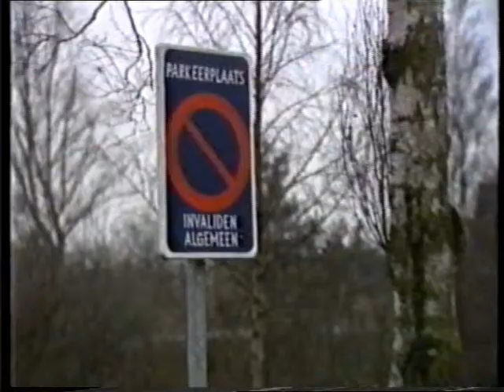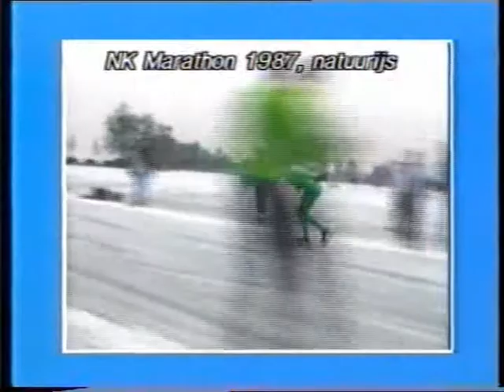OUDE VIDEO 1988 H e N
Gedeelte van Hier en NU met een special over Hilbert van der Duim